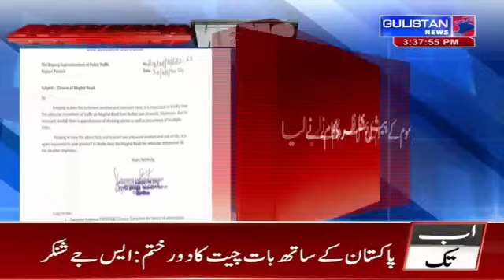UrduKhabarnama || Gulistan News| 3:30pm